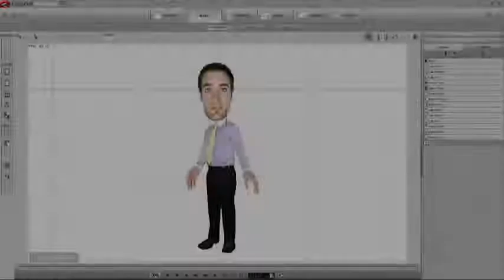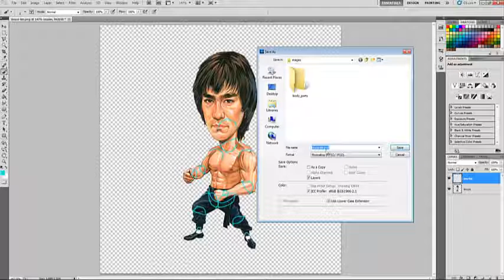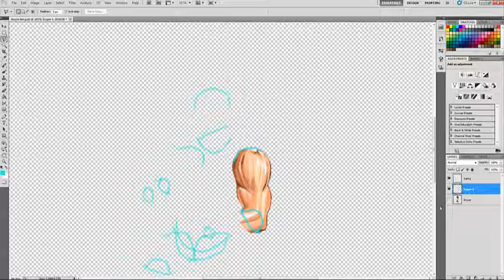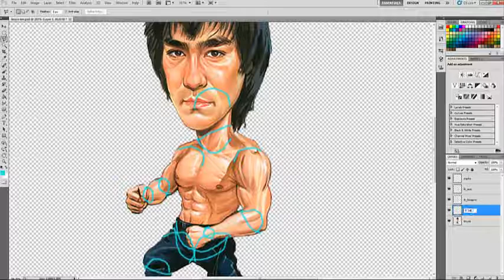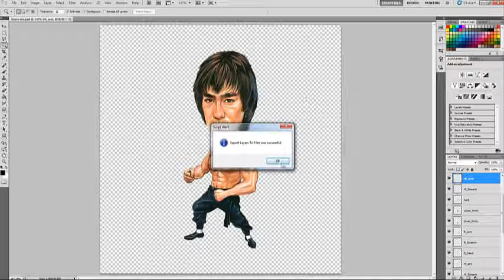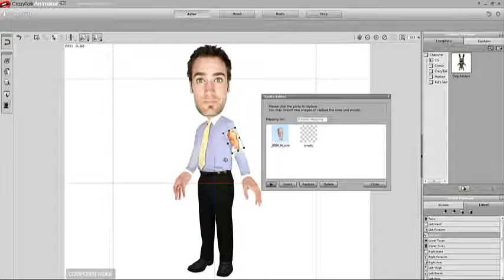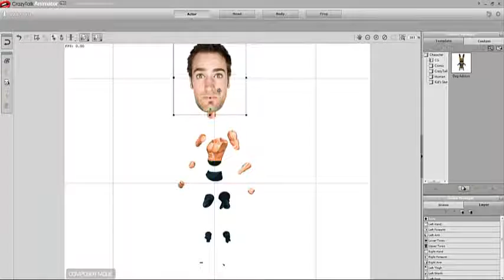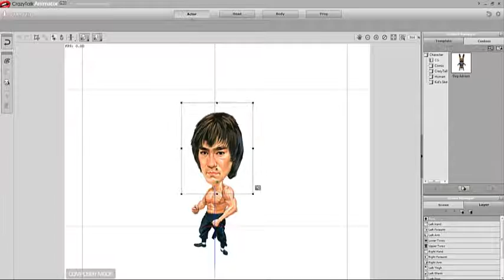(繁中字幕) CrazyTalk Animator Tutorial - Creating Pre-made Common Body Parts Using Photosho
原始影片是由Zack製作。已取得原作者Zack同意，讓我加上中文翻譯字幕，而且可以放在這裡。
原本想剪短此教學影片，只留下關鍵步驟。但原作者Zack要求保留所有影片完整度，因此沒有進一步剪接，僅於字幕中提示可以跳過的片段。
Traditional Chinese caption was translated and made by Olina Chang.
The original tutorial was made by Zack. I got Zack's permission to use this video and add Traditional Chinese caption.